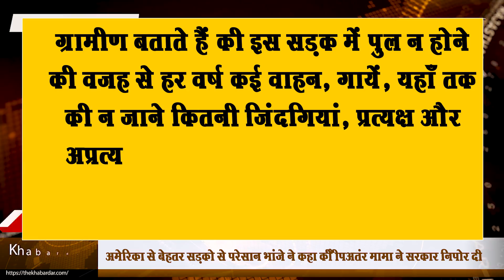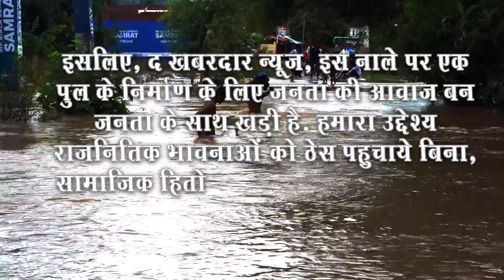अमेरिका से बेहतर सड़को से परेसान भांजे ने कहा, Shivraj मामा ने सरकार निपोर दी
Madhya Pradesh के त्योंथर तहसील की यह रोड लगभग 100 से भी ज्यादा गावों को अस्पताल, थाना, न्यायालय, स्कूल, मंडी, और बाजार से जोड़ती है. ऐसे में, जब भी बारिश होती है, सभी गावों का संपर्क टूट जाता है. ग्रामीण बताते हैं की इस सड़क में पुल न होने की वजह से हर वर्ष कई वाहन, गायें, यहाँ तक की न जाने कितनी जिंदगियां, प्रत्यक्ष और अप्रत्यक्ष रूप से इस अवयवस्था की भेंट चढ़ जाती हैं.
इसलिए, द ख़बरदार न्यूज़, इस नाले पर एक पुल के निर्माण के लिए जनता की आवाज बन जनता के साथ खड़ी है. हमारा उद्देश्य राजनितिक भावनाओं को ठेस पहुचाये बिना, सामाजिक हितों की इस लड़ाई में आप सब के सहयोग से पुल का निर्माण करवाना है.